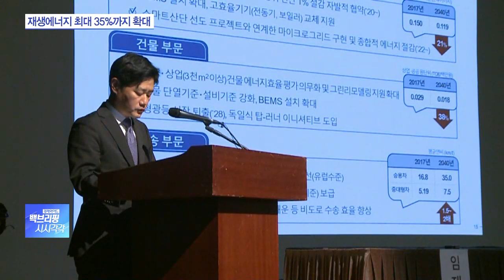정부 “재생에너지 최대 35%까지 늘린다” 로드맵 공개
산업통상자원부가 제3차 에너지기본계획 안을 공개했습니다.

아직 최종 확정된 것은 아닙니다만, 이 안에 따라 원자력, 혹은 재생에너지 등에 대한 정책 방향이 정해지기 때문에 주목받고 있습니다.

오정인 취재기자 연결해보겠습니다.

산업부가 재생에너지 비중을 최대 35%로 늘리겠다는 목표를 내놨다고요?

◇백브리핑 시시각각 (월~ 금 오전 12시 ~12시 30분, 앵커: 안지혜)
◇출연: 오정인 기자